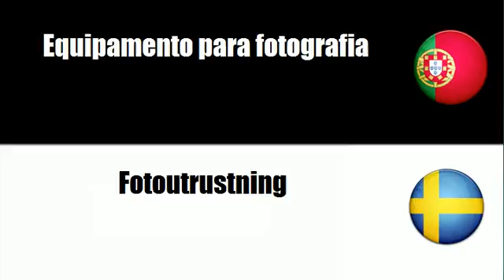Aprenda vocabulário Sueco # Tema = Equipamento para fotografia